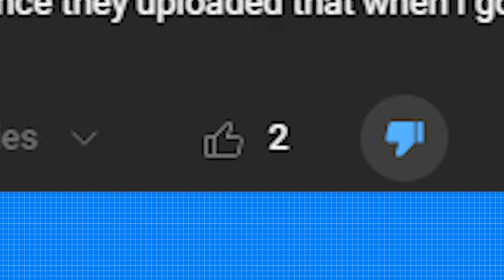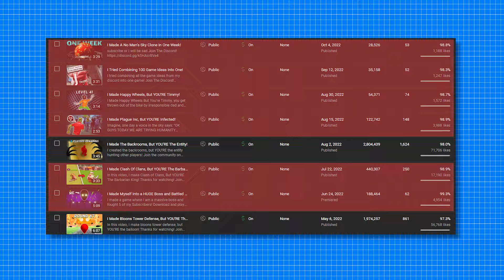This is exactly how you succeed on YouTube (step by step)